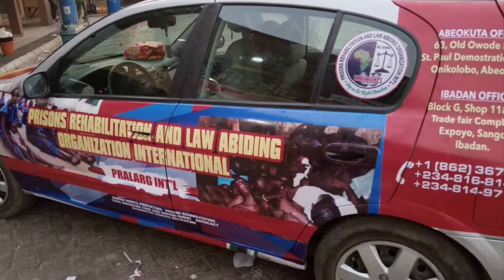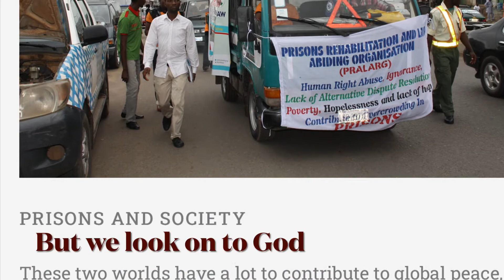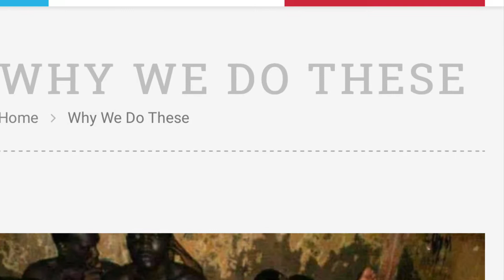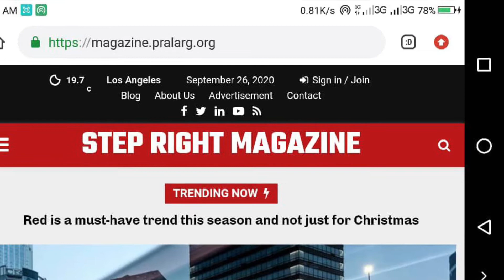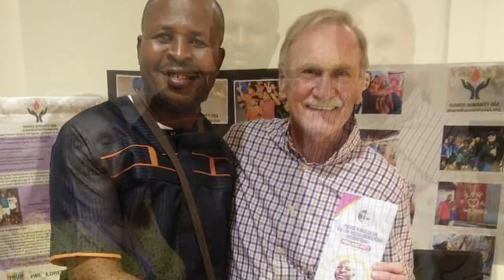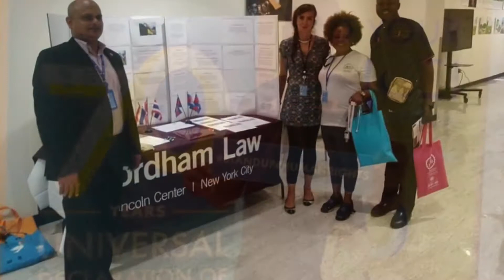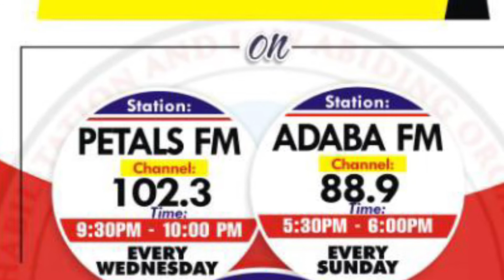New year greetings from Pralarg international to all pralagians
We don’t own the music used